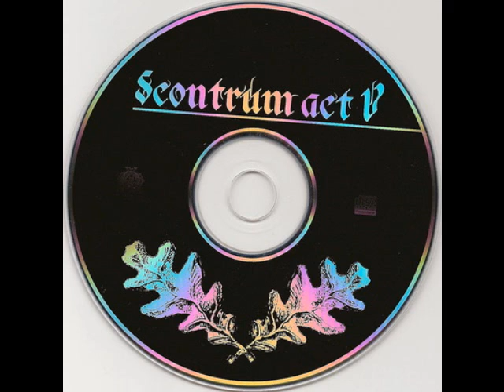Larrnakh - Duplex Veritas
From "Scontum act V". Released on War Office Propaganda 2005.